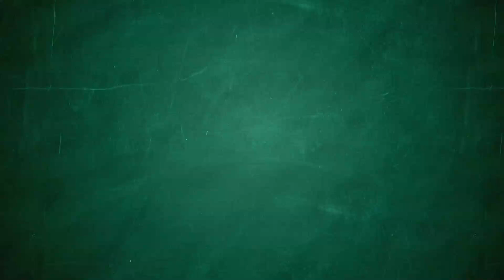Razred talentov: Špela prepeva Somewhere Over the Rainbow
V tretji oddaji Razred Talentov na Planet TV je 8-letna Špela Škaler očarala s pesmijo Somewhere Over the Rainbow iz filma Čarovnik iz Oza.

Razred talentov je na sporedu ob sobotah ob 20. uri na Planet TV.